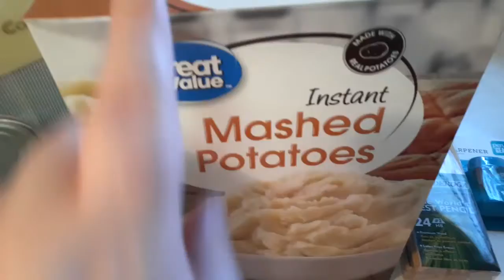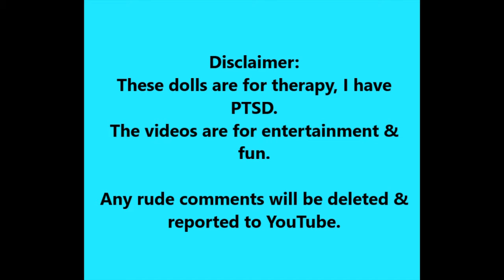Walmart Grocery Haul!! 2/23/2022